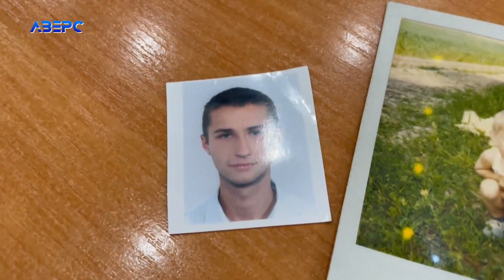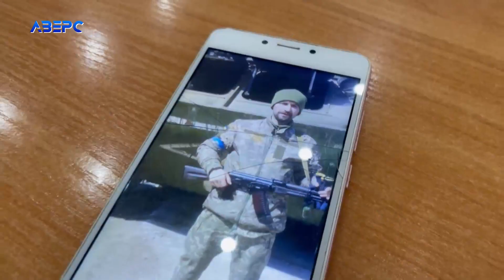Луцький мер вручив ордени матерям загиблих Героїв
Сьогодні Луцький міський голова Ігор Поліщук вручив ордени матерям загиблих Героїв. Державні нагороди хоча й не замінять найдорожчих людей, але  будуть ще однією згадкою про їх велике серце, неймовірну відвагу та велику любов до Батьківщини.